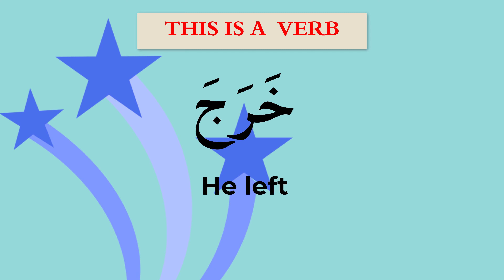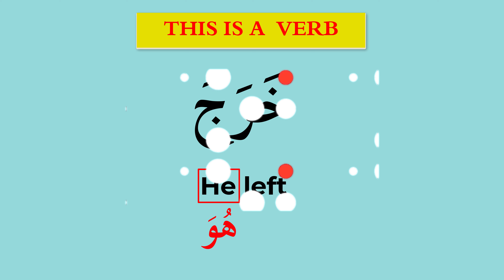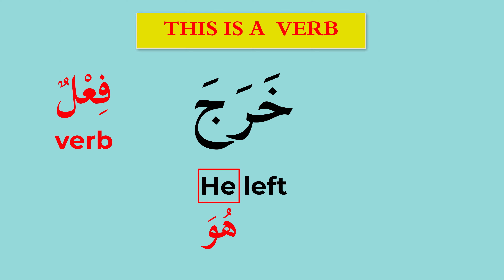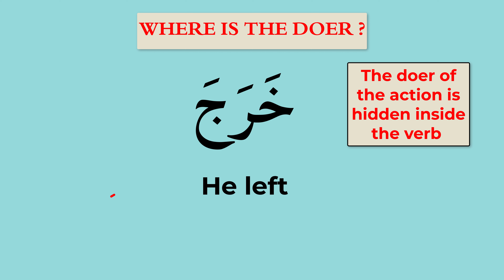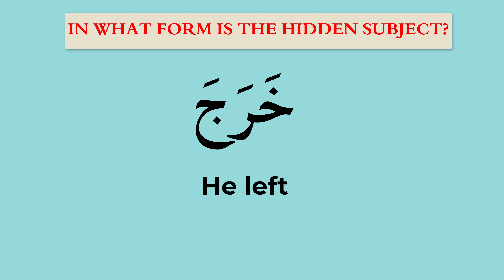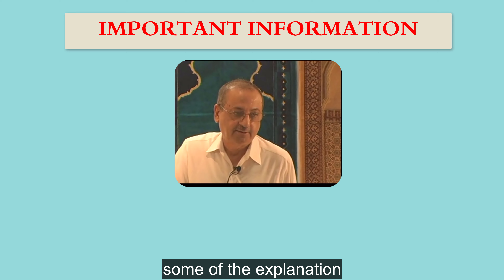Introduction to Arabic Verbs ( Step-by-Step Course with HD Animation)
This is a series which will explain important concepts in Arabic for the complete beginner.  This video belongs to a series that you can watch

0:00 - Introduction to verbs
4:54 - Important information from the teacher

We have a wide range of lessons for all levels.

We have a wide range of Arabic and Quran lessons for all levels